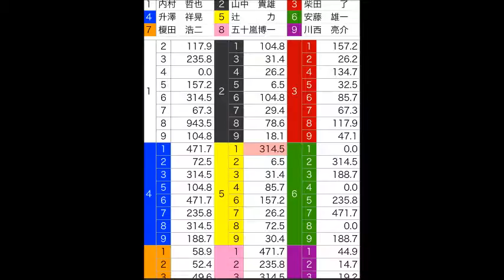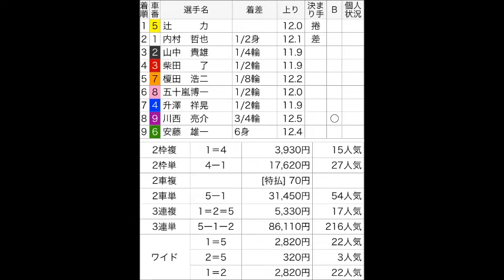豊橋競輪ＦⅡで二車複が特払いの70円！最終日 5R A級特一般 2016年6月7日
豊橋競輪場　ＦⅡ
最終日　5R
A級　特一般　2016年6月7日

辻　　　力－内村　哲也－山中　貴雄
 の5-1-2の順に入線。二車複1＝5の配当については、該当する車券の組み合わせは1票も売れておらず、特払70円となった。二車複の発売金額は32,400円であった。2車単5-1の配当は31450円の54番人気で、発売金額は125,800円。3連単5-1-2の配当は86,110円の216番人気で、発売金額は1,033,400円であった。ワイドの発売金額は24,600円であった。